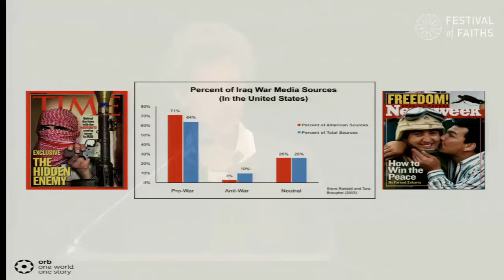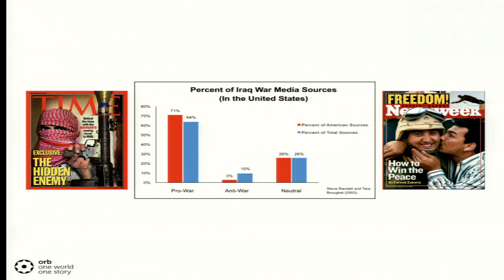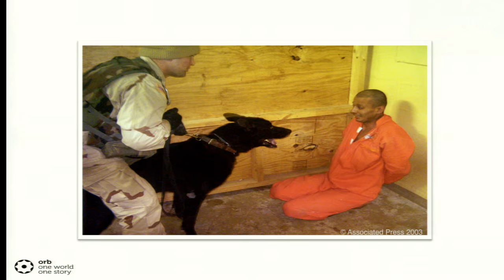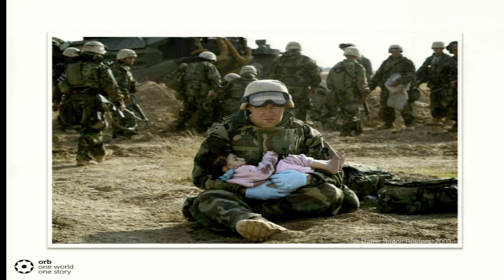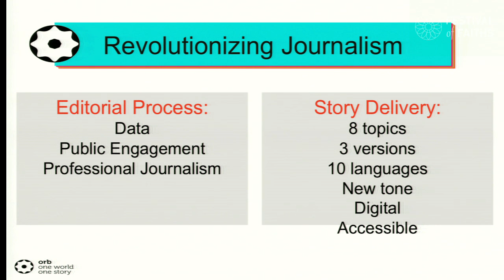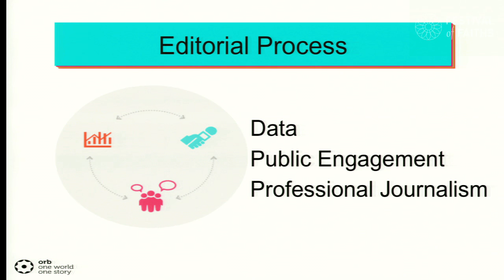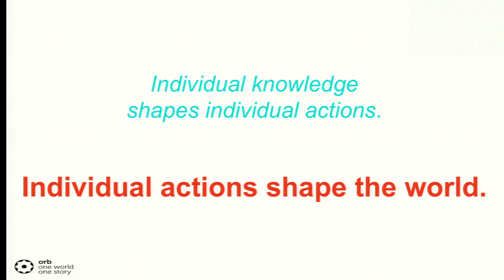Media & the Public Trust | Molly Bingham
2016 Festival of Faiths "Sacred Wisdom, Pathways to Nonviolence" in Louisville, KY.

Molly is the driving force behind Orb, a digital journalism nonprofit with a mission of telling stories that challenge our assumptions and unite us around our human story.  An award-winning documentary filmmaker, photographer and journalist, Molly has covered news and conflicts around the globe.  Her work has been featured in leading media outlets, including The New York Times, The Washington Post, The Guardian, Rolling Stone, The Independent, Vanity Fair, and she has appeared on top network and cable television and radio news programs.  Named in 2012 by the Columbia Journalism Review as one of “20 Women to Watch,” Molly is at the cutting edge of defining journalism in the digital age, with a unique vision for discovering and covering global stories while making original content accessible and engaging.  Molly serves on the boards of The Overseas Press Club and The Listen Campaign.  A graduate of Harvard University, Molly was awarded a Neiman Fellowship in 2004, where she first began developing Orb’s core concepts.

To support more content like this, consider donating to the Center for Interfaith Relations, who hosts the annual Festival of Faiths.

“The job of journalism is to tell us what is happening and why, especially when it’s uncomfortable or inconvenient. By thinking critically and applying healthy skepticism to what we are told, to every source, and calling it as we see it without fear or favor we can accomplish that job on the public's behalf. As journalists we have lost the public's confidence because on the whole we are barely doing our job.”